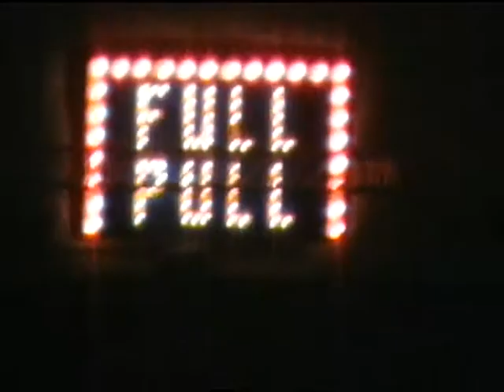Tracktorpull in Ahoy Rotterdam - Best view Part 2 of 2 (Indoor)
Thanks to tickets from the sponser we had the best seats of all. Right in front of us the start, exact below us the last preparations and starting area and a clear view along the track.